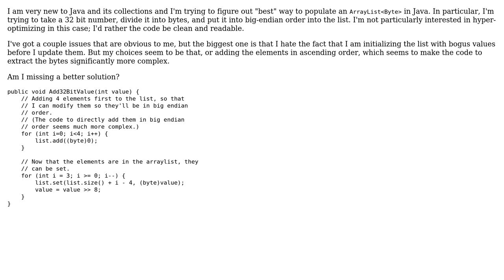Code Review: Breaking a 32-bit value into bytes for an ArrayList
With thanks & praise to God, and with thanks to the many people who have made this project possible! | Content (except music & images) licensed under CC BY-SA | Music | Images & others | With thanks to user Rob Audenaerde user RJM user Beska user 200_success and the Stack Exchange Network Trademarks are property of their respective owners. You are responsible for your own actions.